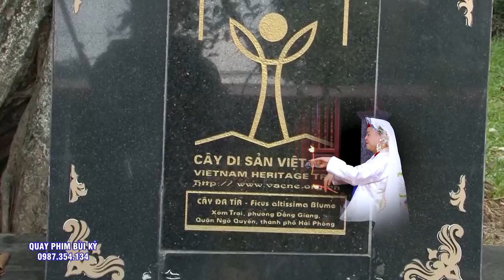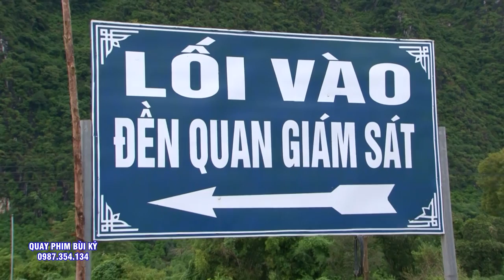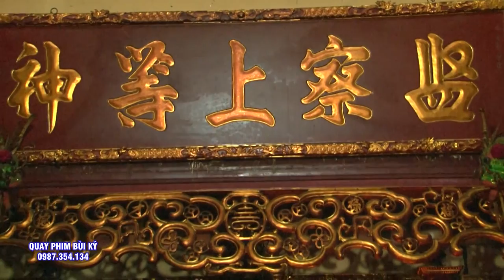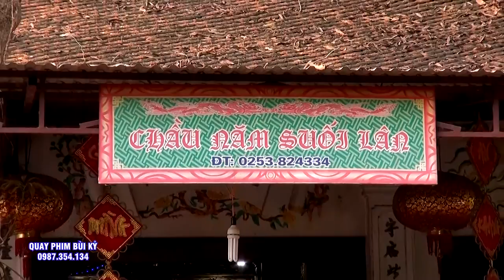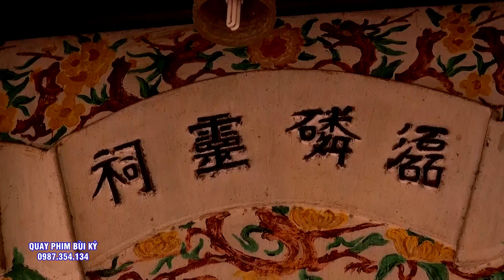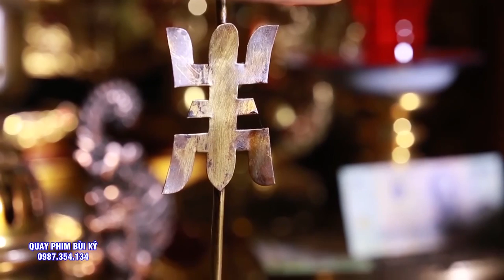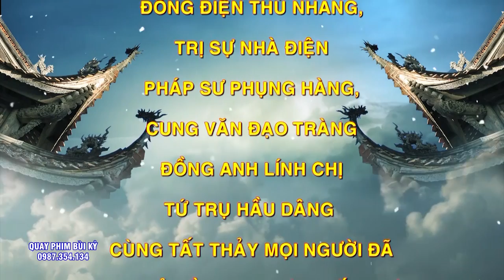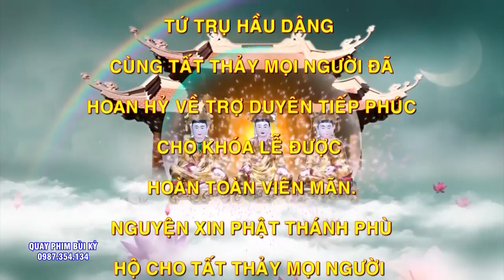Nếu Ở Thanh hóa Bạn Không thể không biết Pháp Sư - Đồng thầy Lê Văn Đăng. Thầy Hầu Thánh Tại Phủ Na